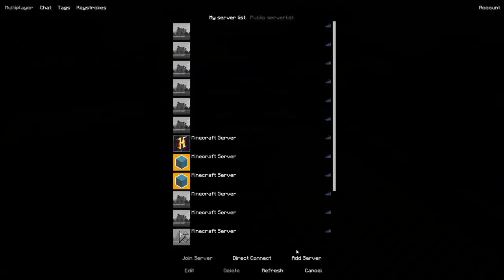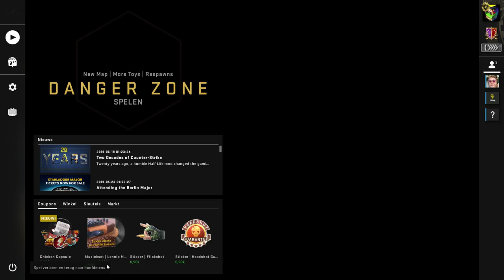CSGO met chill dude Lodewijk